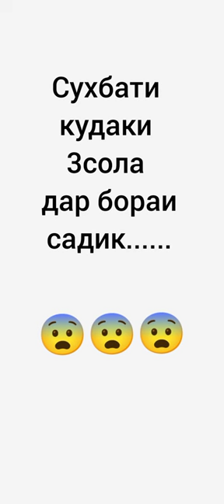сухбати кудаки 3сола оиди садик..... фантазияи кудак хело чолиб аст